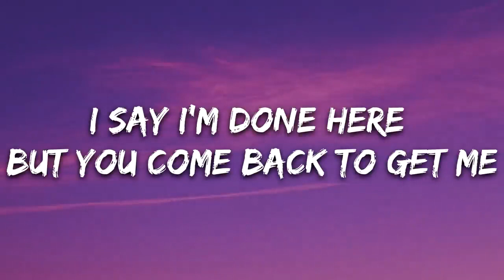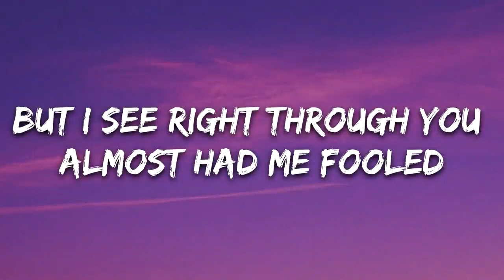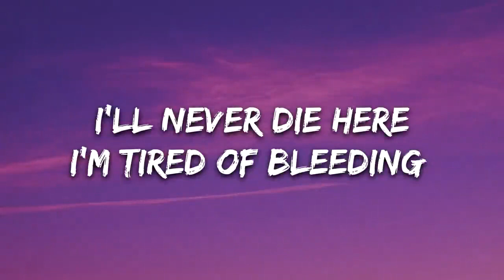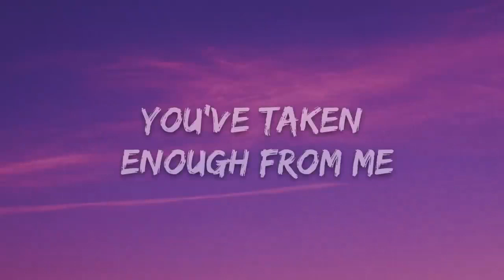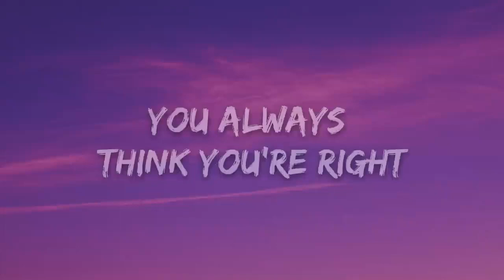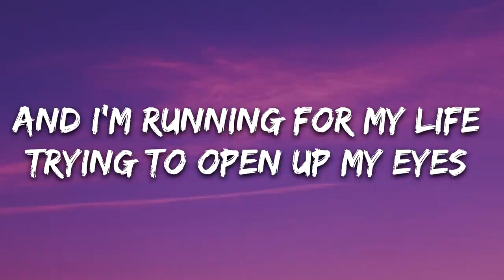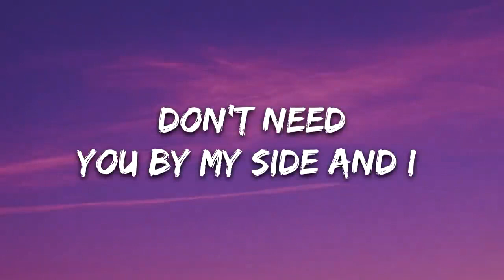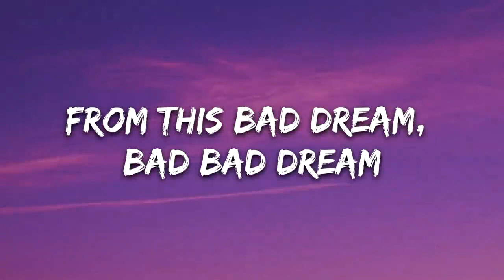Rachel Lorin - Bad Dreams (Lyrics)